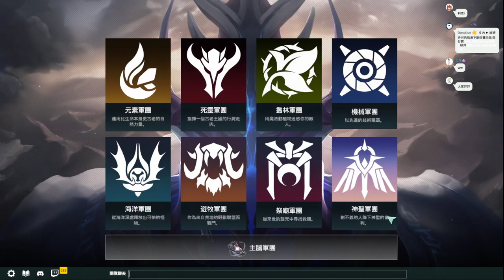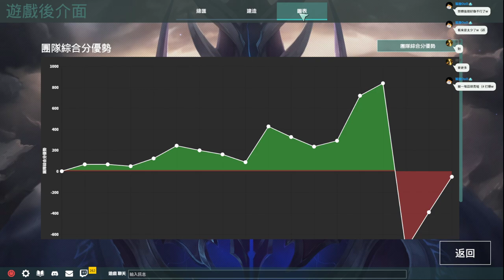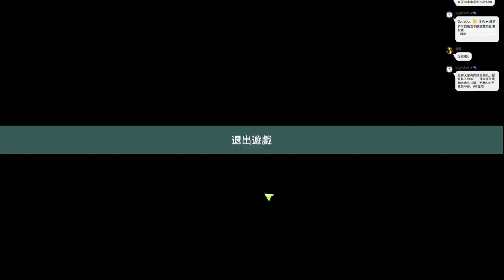【繁星】Legion TD 2 軍團戰爭TD2 2022 1 23